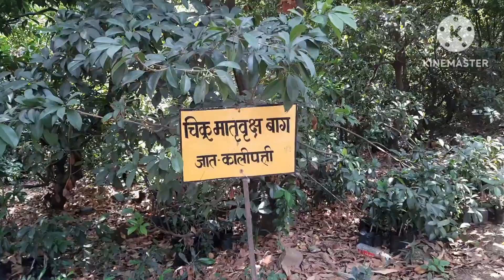कृषी विज्ञान केंद्र कोसबाड हिल येथे भेट दिली